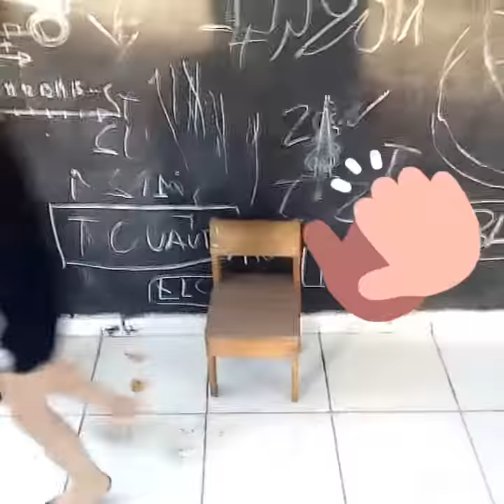Cello wars 2 - recorded by Nasim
This movie was uploaded by request off the artist Nasim.